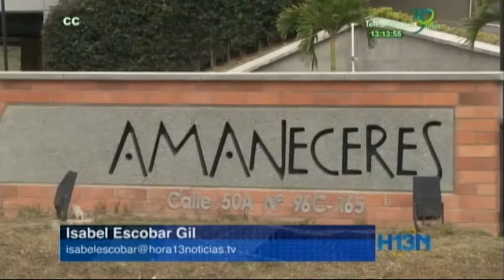Polémica entre constructores de Ciudad Primavera y EPM por conexiones de redes de acueducto